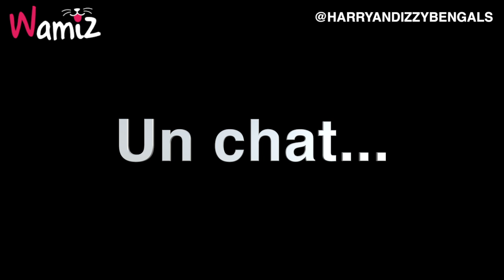Harry et Izzy, les deux chats bengals hyper complices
Ils sont magnifiques... et surtout adorables !